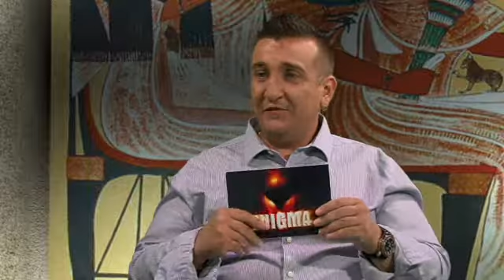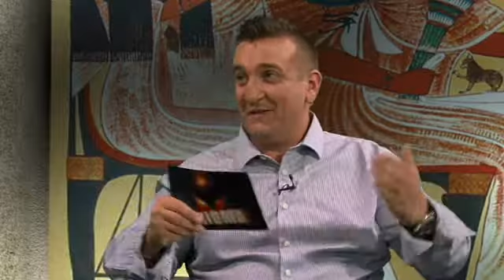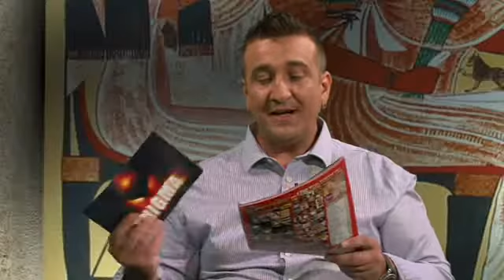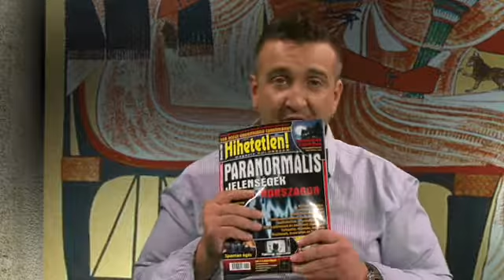Enigma 2012.08.14. - Ami a színfalak mögött van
A FixHD TV műsora.